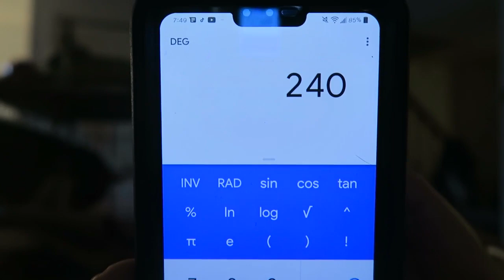Optavia Diet and my stomach antimlm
I had a lot of stomach issues while on the optavia diet. I recommend eating whole nutritious foods and keeping a food journal and tracking your intake...